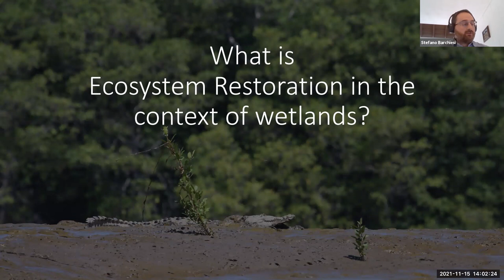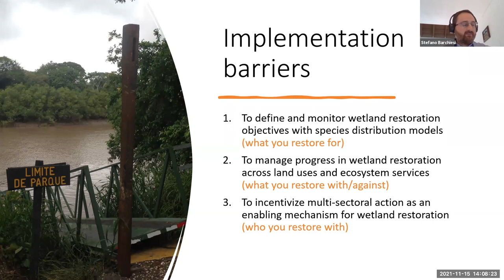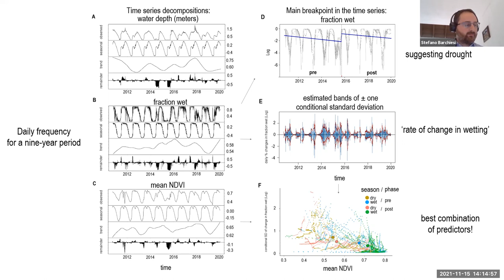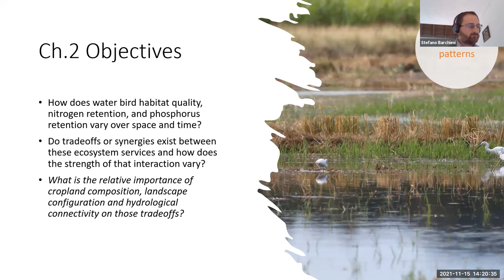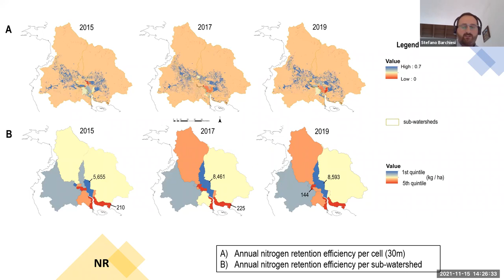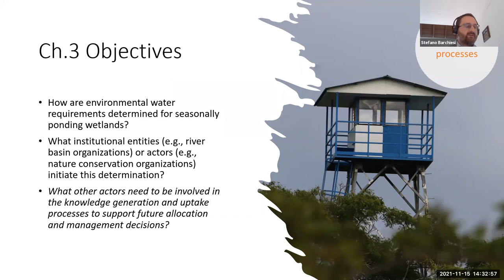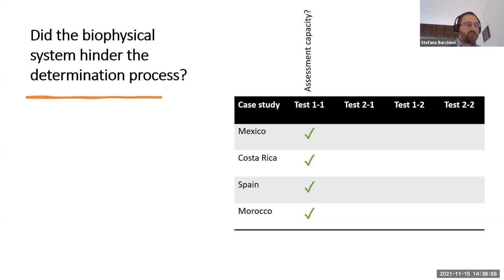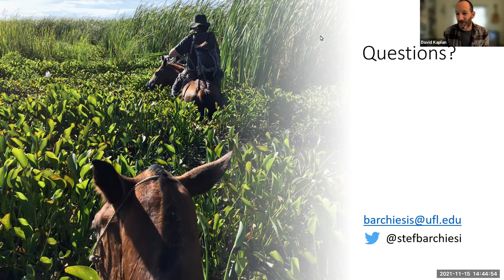"From Ecosystem Restoration to Nature-based Solution"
Stefano Barchiesi presents Nov. 15, 2021.
"From Ecosystem Restoration to Nature-based Solution: the Case of an Endangered Wetland of International Importance in Costa Rica"